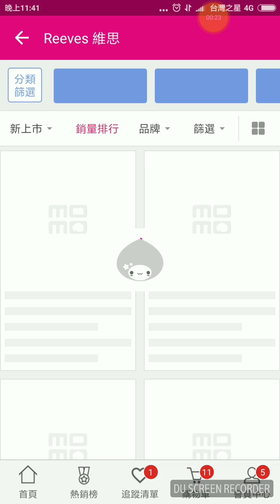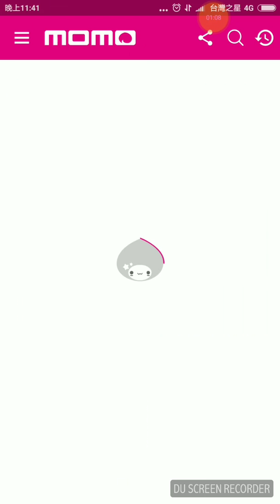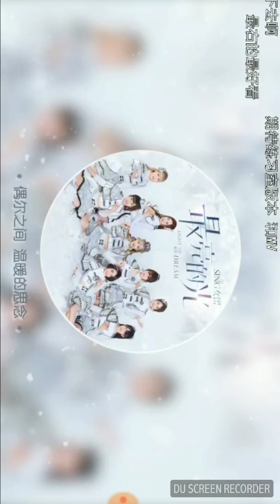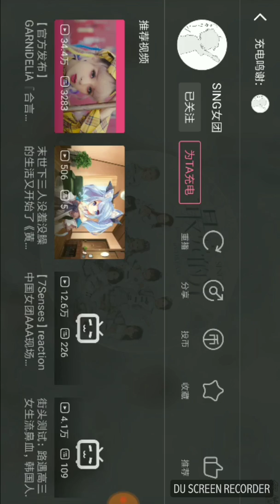"中国の女性代表団クリスマス2017"最も明るい光